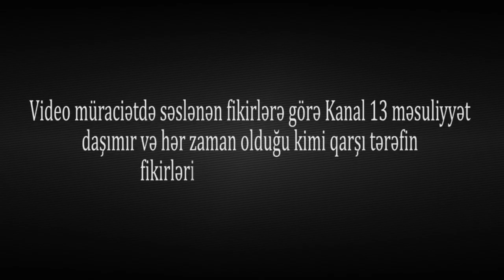"Uşağı HƏKİMƏ APARDIM deyə İŞDƏN QOVDULAR"-Hacıqabul “Gilan Seramik” MMC-dən ŞİKAYƏT:"Şərəfsizdilər"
"Uşağı HƏKİMƏ APARDIM deyə İŞDƏN QOVDULAR"-Hacıqabuldan “Gilan Seramik” MMC-dən ŞİKAYƏT:"Yalvardım eşitmədilər, şərəfsizdirlər"-Adəm HƏSƏNOV, prezident Əliyevə müraciət etdi